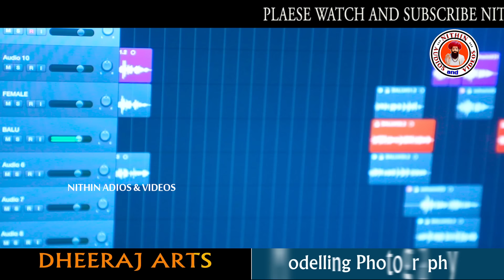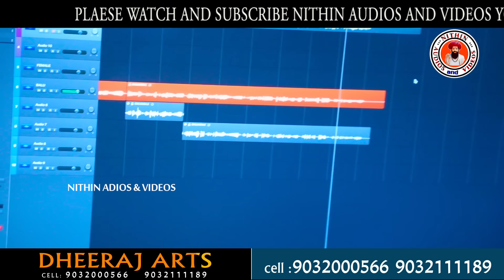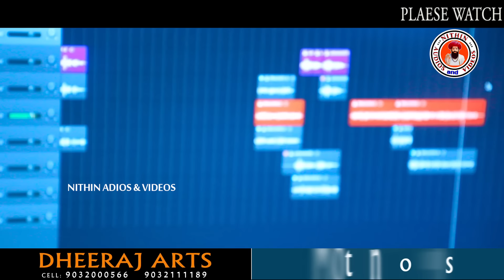SAPANEMA THONA DEKANA FULL SONG | BANJARA SONGS | ST SONGS | LOVE SONGS | NITHIN AUDIOS AND VIDEOS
మన బంజారా ఆటలు , మన బంజారా సంస్కృతి పాటలు , ఆటగాళ్ల, పాటగాళ్ల బతుకు చిత్రాలను ప్రపంచానికి పరిచయం చెయ్యడమే మన నితిన్ ఆడియోస్ అండ్ వీడియోస్ చానెల్ ముఖ్య ఉద్దేశ్యం, మా యొక్క ఫోన్ నెంబర్ 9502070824..!

          ➡️ Song Details ⬇️
➡️ Writer : Sriramulu Singer
➡️ Singer : Balakrishna & Ashwini
➡️ Best Support : Swamy Naik
➡️ Producer : RajeevuNAIK
➡️ Editing : Dheeraj Arts
➡️ Best Support Team's : Venkat Rathod,Djnagaraju,Kiran,Shiva,
Djprasad,Siddusinger,Sandeep,Rambabu,VenkateshsingerBabuSinger,Pandu,Venu,Prasad,Vinodsinger,MaheshRocksee,JaganSinger ...?

➡️ మా ఛానల్ ఉన్న పాటలు & వీడియోలు మీ ఛానల్ లో పెట్టుకోంటే మాత్రం మీకు "కాపీరైట్" వస్తుతుంది ఫ్రెండ్స్ అందరూ దయచేసి సహకరించండి ...🙏🙏🙏
                                    ఇట్లు
                     మీ.నితిన్ నాయక్ మిర్యాలగూడ

Thanku For Waching 💞🙏🙏🙏🙏🙏